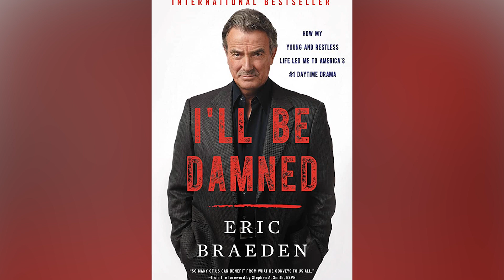Tragic Details About Eric Braeden From The Young And The Restless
Eric Braeden was born in the midst of World War II and survived the deadliest shipwreck in German naval history. If you only know him from The Young and the Restless, that's only a small part of his sometimes tragic life story.

Born in the midst of war | 0:00
Ocean liner tragedy | 1:26
Death of his father and revealed secrets | 2:28
Name change for Hollywood roles | 4:07
He fought with Y&R colleagues | 5:22
Grieving Y&R colleagues | 6:46
Bladder cancer | 7:44